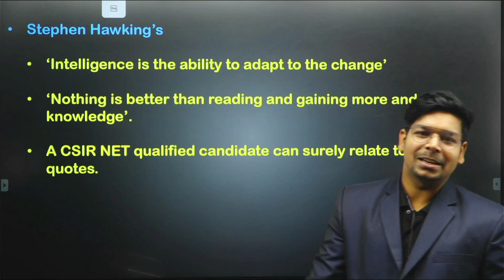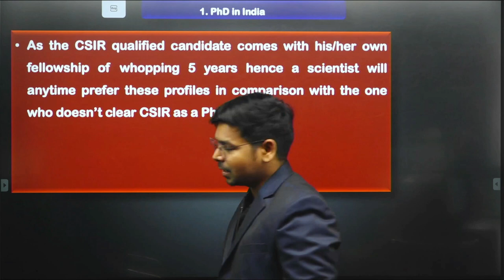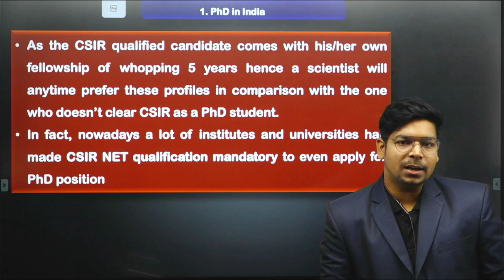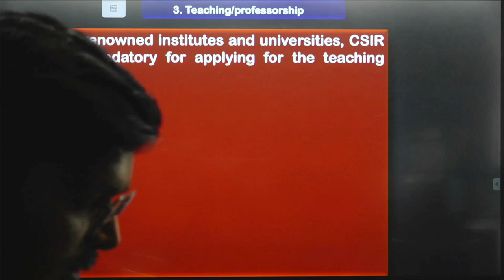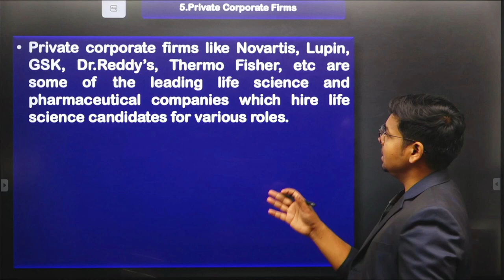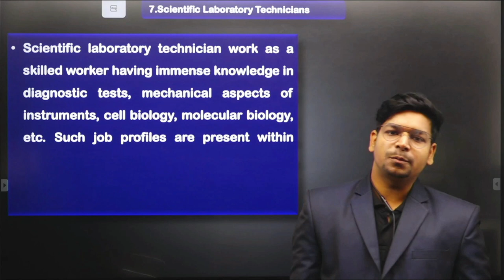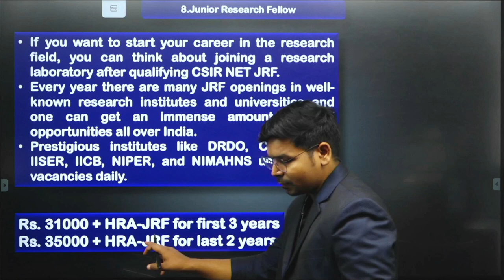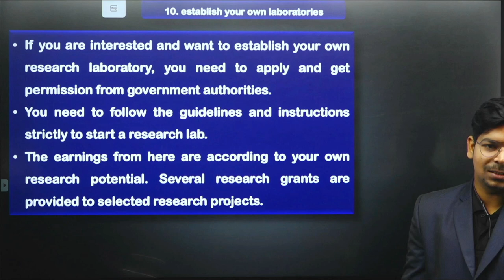Carriers after CSIR qualification | Understand in detail | By Virendra Singh | GATE | DBT